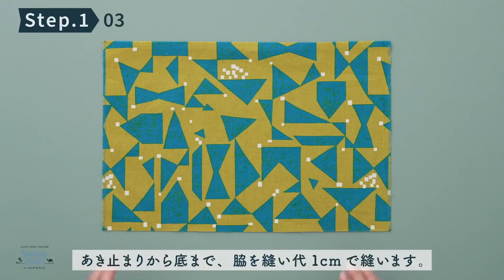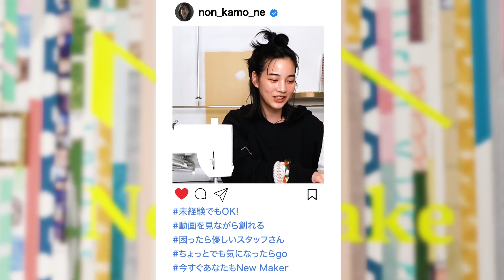【のん原宿に出没】原宿で注目のファッションをVlog風で紹介するよ🪡🎞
Newmake Laboさんで手作りポーチ、オシャレに仕上がりました！これで、本とかスイッチ運べる〜！ここ本当に楽しいので、皆さんも是非足を運んでみてくださいねー！

■ブラザーグループSDGSスペシャルサイト「ブラザー　SDGs STORY」

■ブラザー販売株式会社　CSRの取り組み

■ミシンで“つくりたいもの”を探せる。
今回のアップサイクルで参照にした動画を「Sewing Oasis」でチェック！

協賛：ブラザー販売株式会社

【のんが着用いただいたアイテム】

・shoes
＠riku_oya/

この番組は、のんが様々な形で越境しようとしている姿をお届けします！
毎週月曜日、金曜日に動画を配信いたします！